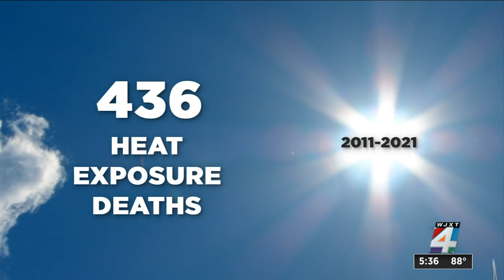Biden proposes new rule to protect 36 million workers from extreme heat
President Joe Biden on Tuesday proposed a new rule to address excessive heat in the workplace, warning — as tens of millions of people in the U.S. are under heat advisories — that high temperatures are the country's leading weather-related killer.